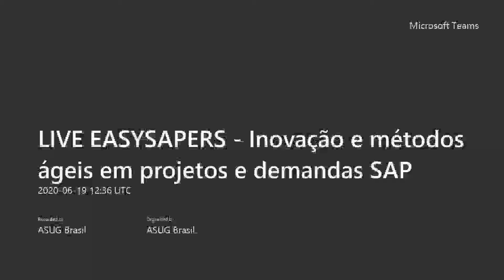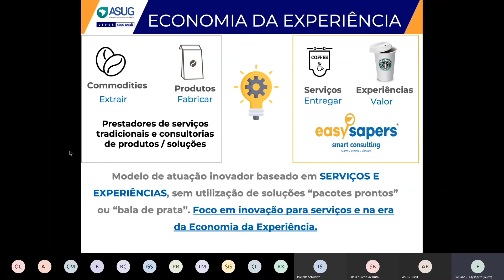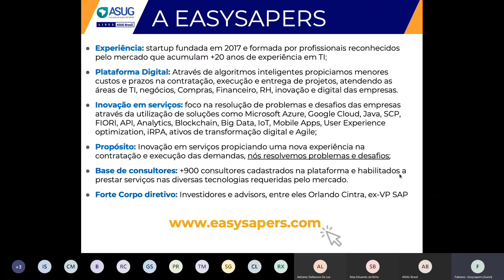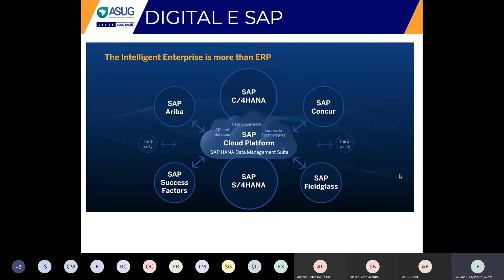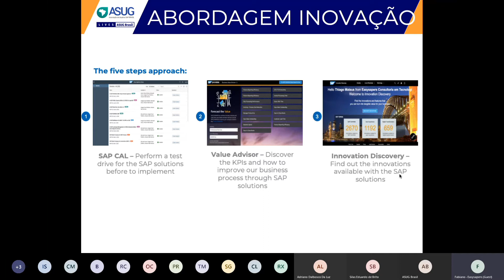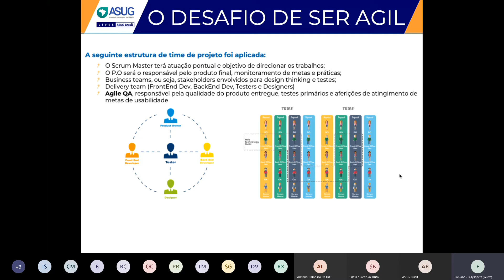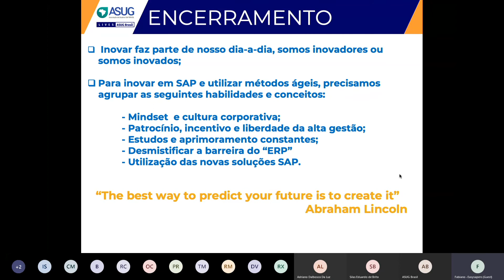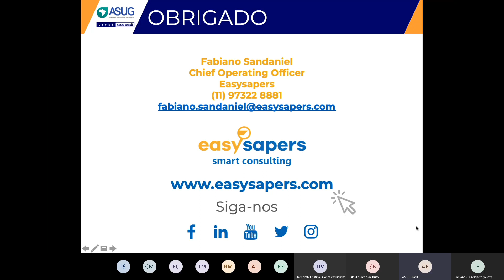LIVE ASUG & EASYSAPERS 19.06.2020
Confira o conteúdo apresentado pela Easysapers na LIVE realizada em 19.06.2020. Tema: Inovação e métodos ágeis em projetos e demandas SAP